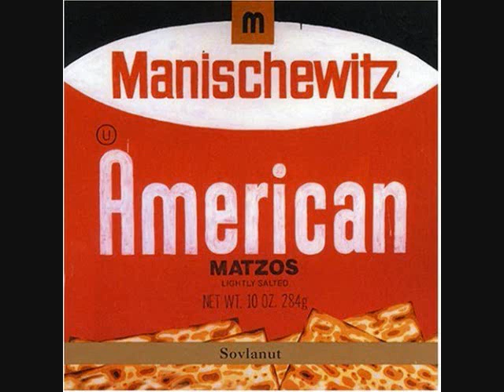Jamie Saft - Kasha Dub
this is the first song of an amazing album that I found at a garage sale years ago.